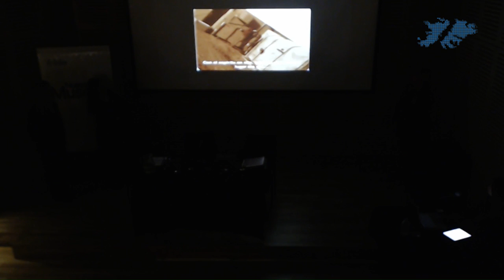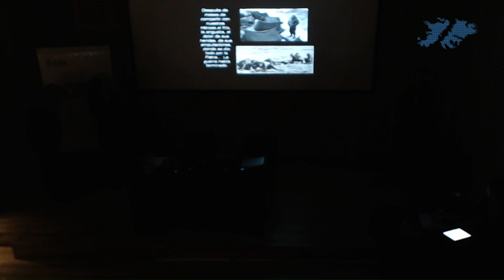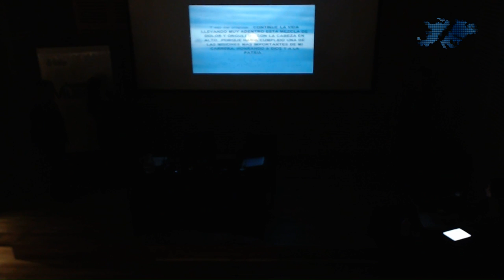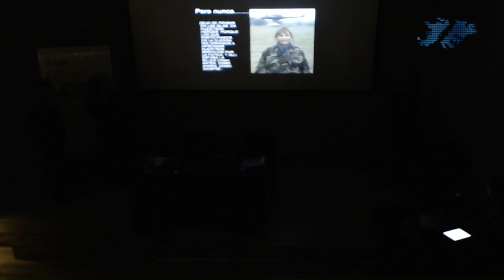Argentinas en el frente: entrevista abierta a Enfermeras de la Fuerza Aérea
Primera entrega del ciclo de charlas "Voces sobre Malvinas y experiencias de nuestra Argentina Atlántica", organizado por el Museo Malvinas e Islas del Atlántico Sur. Alicia Reynoso, Ana Masitto y Stella Morales estuvieron en el Hospital Reubicable de la Fuerza Aérea en Comodoro Rivadavia, ciudad a donde fueron trasladadas al iniciarse el conflicto de 1982.